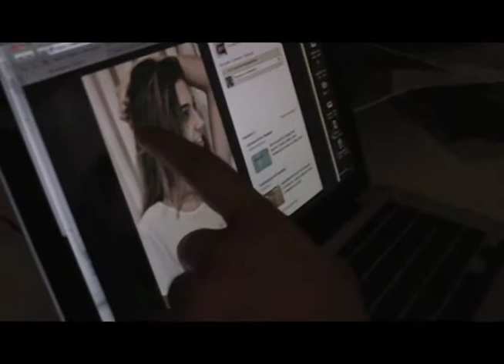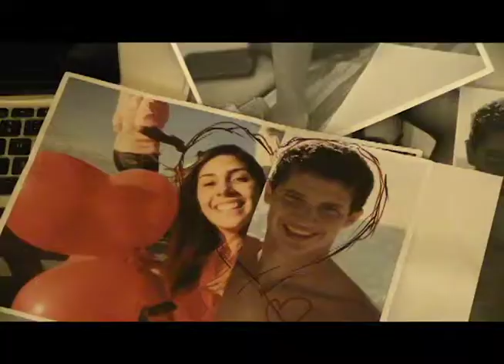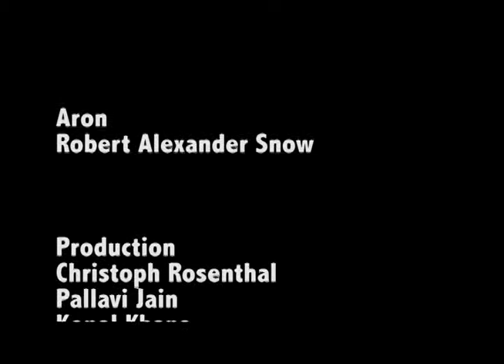All Yours by Christoph Rosenthal (with takeouts)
Actors:
Joe Harlan
Juliana Arthuso
Robert Alexander Snow

Production:
Christoph Rosenthal
Kopal Khana
Pallavi Jain